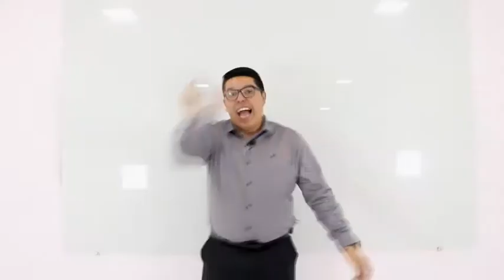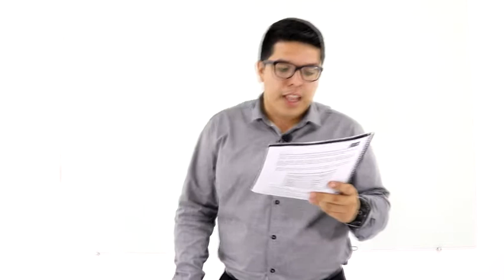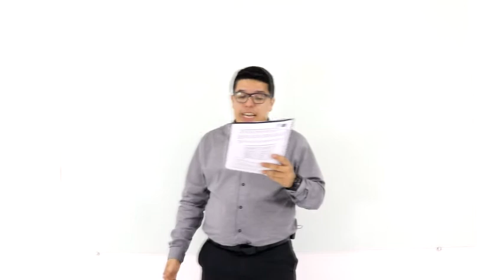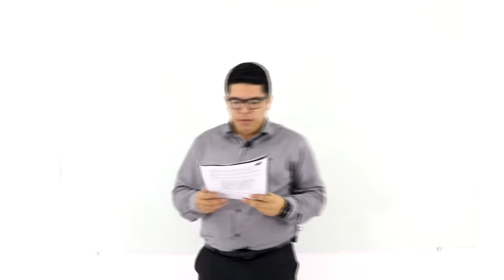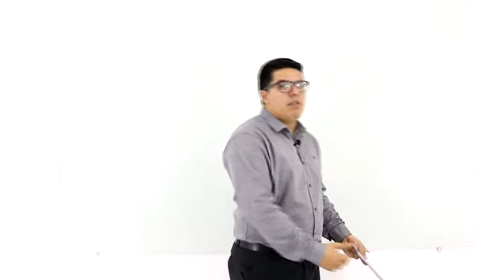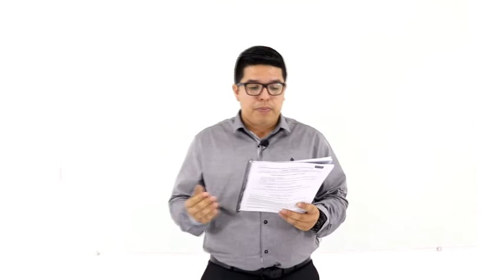HOTELARIA - AULA 2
Para ter acesso a todas as aulas do curso GRATUITAMENTE, apostila para acompanhar a aula, fazer exercícios, provas e ter a oportunidade de pegar o seu certificado, acesse o nosso site:

Aproveita!